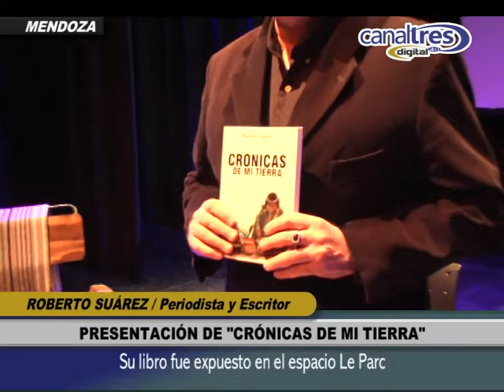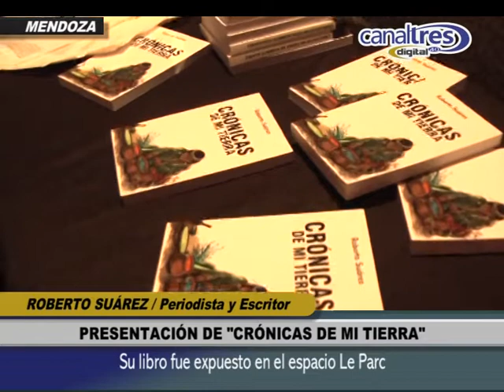MENDOZA: ROBERTO SUÁREZ - Su libro "Crónicas de mi Tierra" fue presentado en el Espacio Le Parc